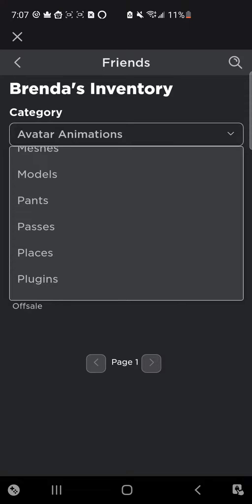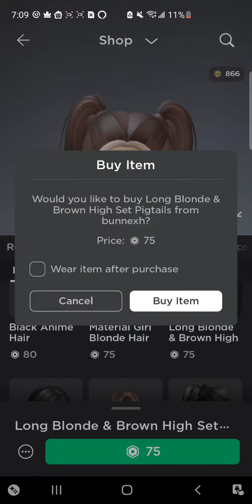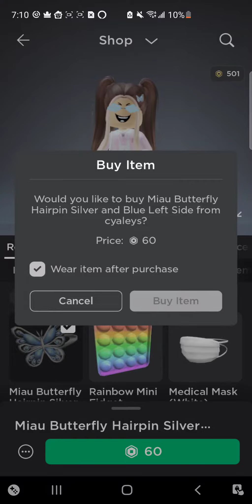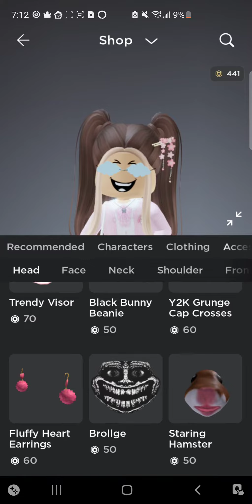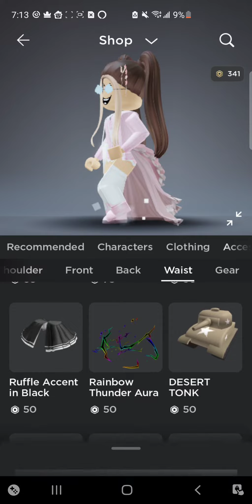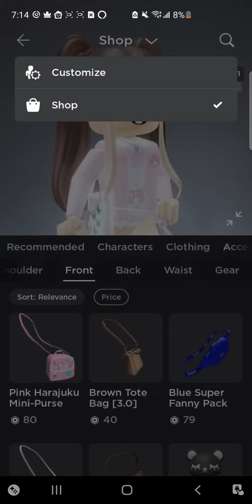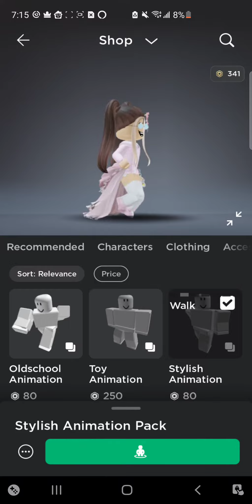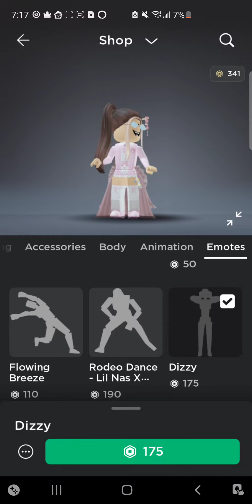January 21, 2022